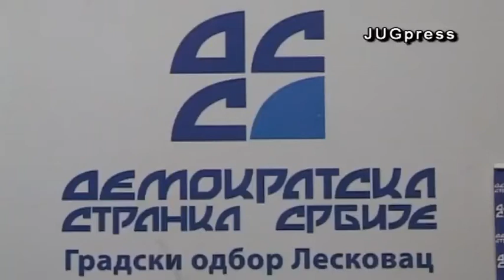Konferencija za novinare DSS-Dveri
26. decembar 2015. Leskovac